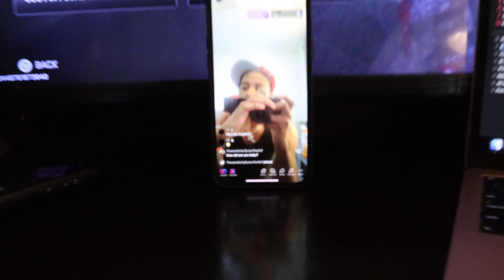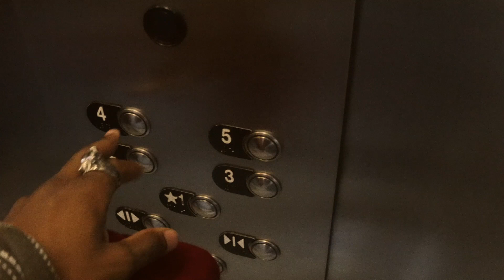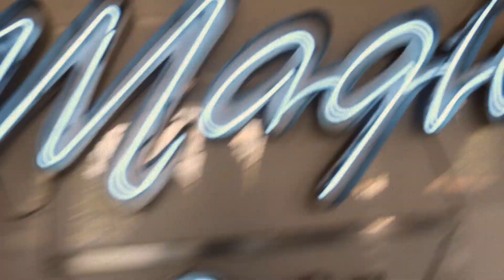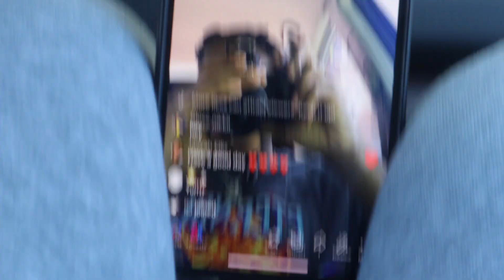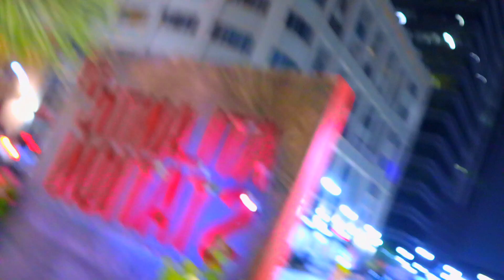JB BIRTHDAY VLOG PT 1.